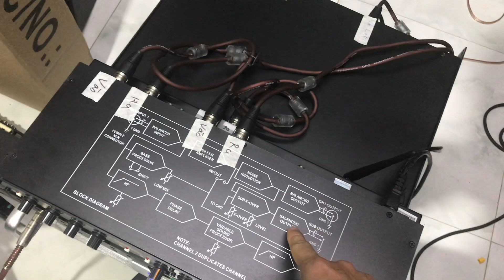[ComBo] Bộ Karaoke Cao Cấp 7tr8 (K.Loa) Gửi A Huỳnh [S.Trăng] Zalo 0977 43 43 61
Bộ Karaoke Cao Cấp 7tr8  (K.Loa) Gửi A Huỳnh [S.Trăng]
"karaoke hàng bãi" "âm thanh bãi" "loa b3" "loa bmb" "amly bãi" "đẩy b3" "micro bãi xịn" "micro không dây" "dàn karaoke vip" "vang số cao cấp" "micro không dây xịn" "bass 30" "bass 25" "bass neo" "loa bass neo" "micro cao cấp" "mic sure"